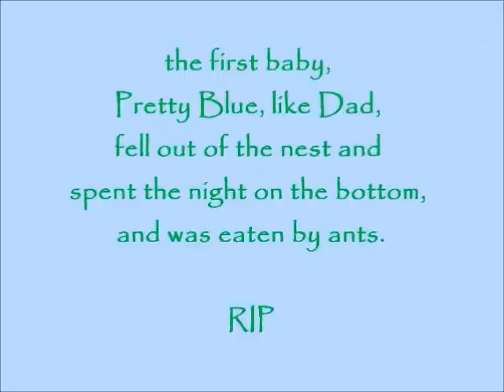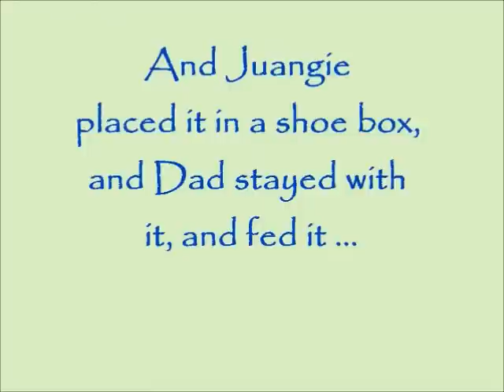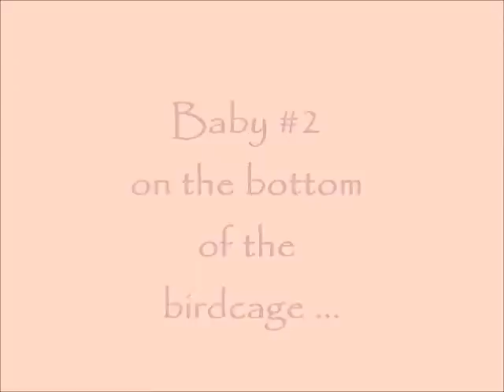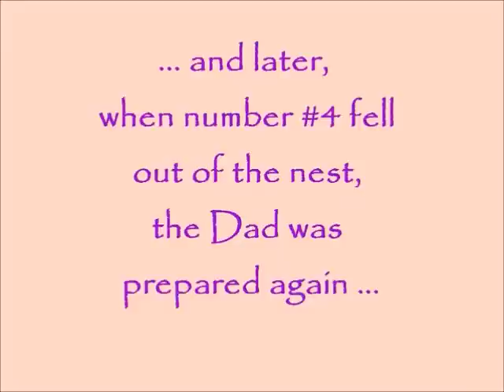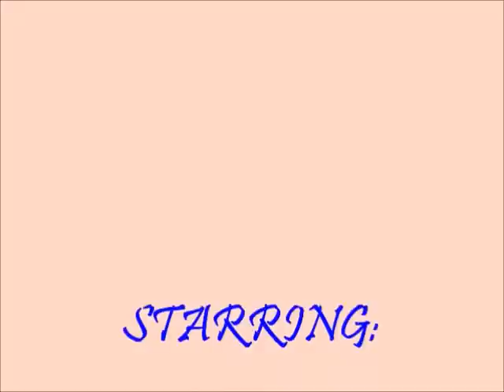The Parakeet Family.wmv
A happy parakeet family, but not without struggle. First jealous neighbours had stolen their eggs and had thrown them down. At one time we counted 10 eggs. Finally the pair produced four eggs and got four babies. One fell out of the nest and died. Now we have two babies in a protected area where they are somewhat save from aggressive neighbours, and the father can come to feed them and teach them to feed themselves. Mother stays up near the nest, where there is still one baby, not kicked out or jumped out...